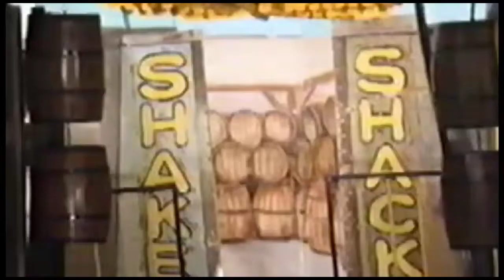GREASE CAST SHAKES IT (LIKE A SALT SHAKER)